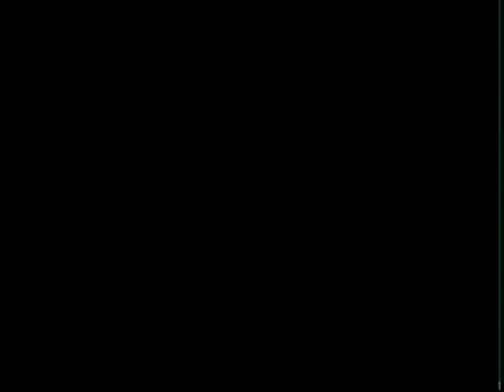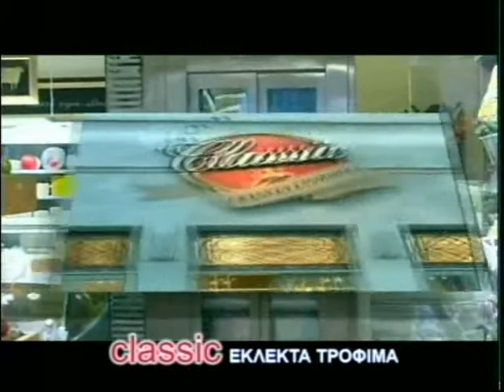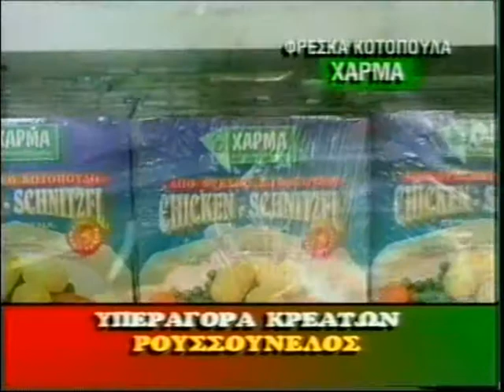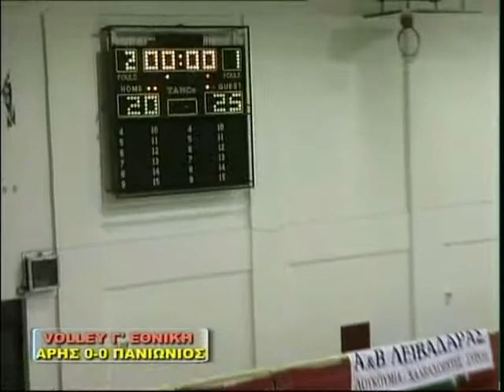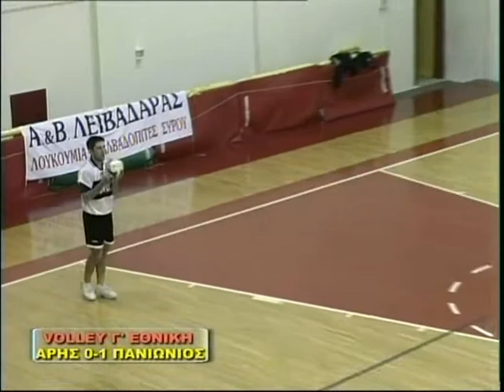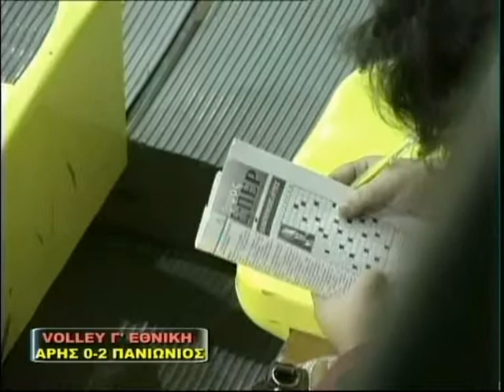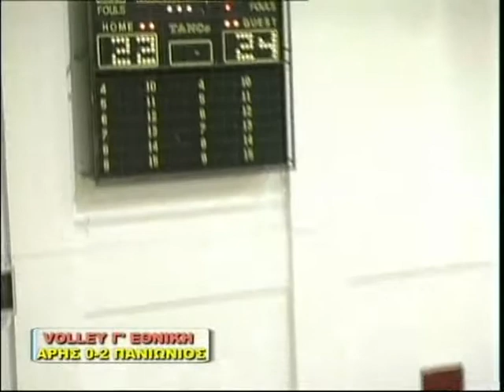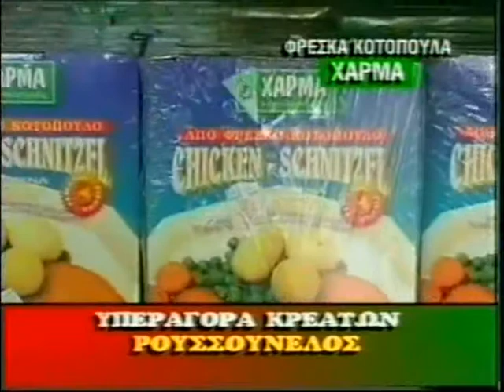ΑΡΗΣ ΣΥΡΟΥ - ΠΑΝΙΩΝΙΟΣ 0-3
Γ΄ Εθνική Ελλάδος Βόλεϊ, 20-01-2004,
Κλειστό Αθλητικό Κέντρο "Δ. Βικέλας"
Παραγωγή: YeS Production 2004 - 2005